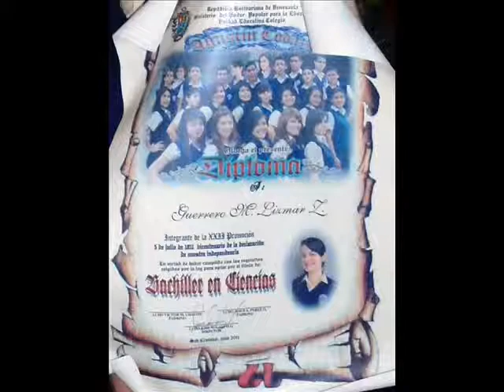agustin codazzi 2011.wmv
Video dedicado a los graduandos del 2011 del Agustin Codazzi en San Cristobal estado Tachira, en especial a Lizmar  Guerrero.